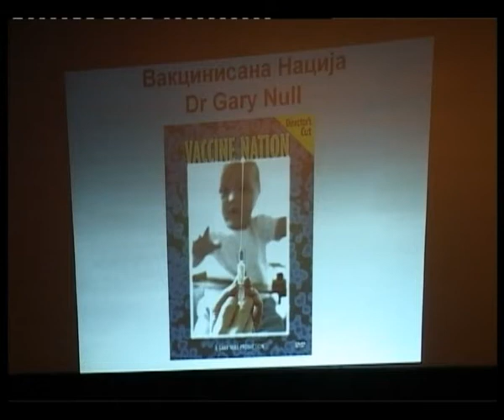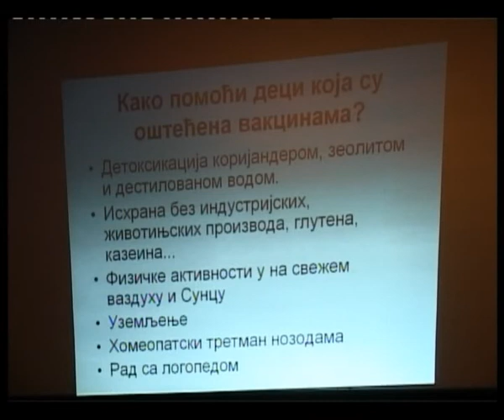Predavanje u bioskopu sinemi doktorice Slađane Velkov